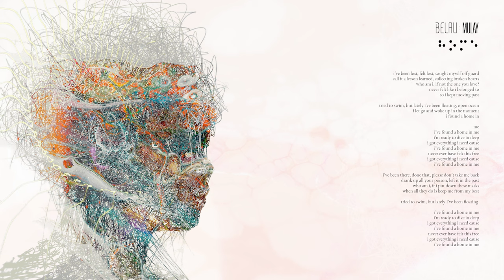BELAU Ɨ HOME ft. Mulay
I'VE FOUND  ░ ▒ ▓ Ɨ ▓ ▒ ░  A HOME IN ME

BELAU // Péter Kedves, Krisztián Ráth-Buzás
featuring Mulay
mix/master: Gábor Biksi (Gainlab Studios)

HOME  Ɨ  LYRICS

i’ve been lost, felt lost, caught myself off guard
call it a lesson learned, collecting broken hearts
who am i, if not the one you love?
never felt like i belonged to
so i kept moving past

tried to swim, but lately i've been floating, open ocean
i let go and woke up in the moment
i found a home in

me
i’ve found a home in me
i’m ready to dive in deep
i got everything i need cause
never ever have felt this free

i’ve been there, done that, please don’t take me back
drank up all your poison, left it in the past
who am i, if i put down these masks
when all they do is keep me from my best

tried to swim, but lately I've been floating